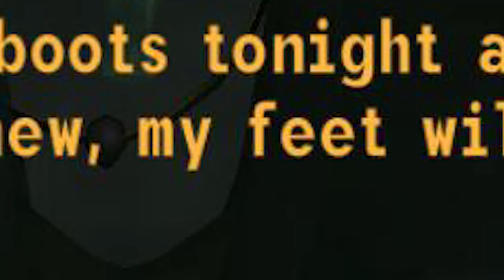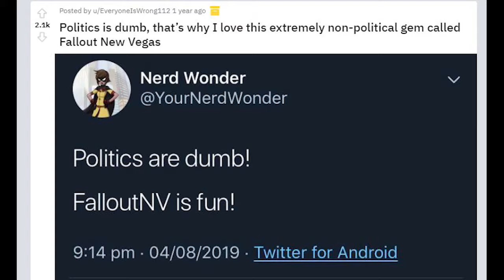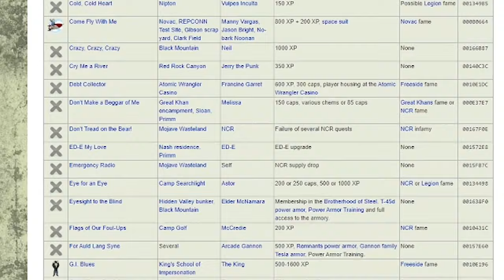Fallout New Vegas: Honest Hearts Review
Also known as The Joshua Graham Show, we go on a nature hike through Zion National Park and make the White Legs start having a bad time.

Gee do you think I dropped enough hints for what my next review will be? A shiny nickel for the first person to guess it. That would probably make you think the world is a marvelous place... but then you'd think... a dime... a dime would be better.